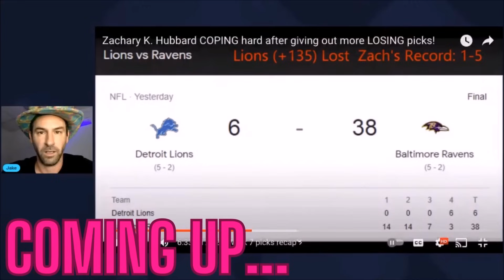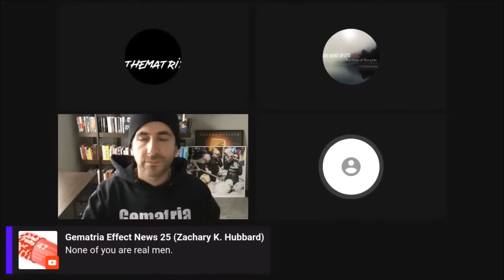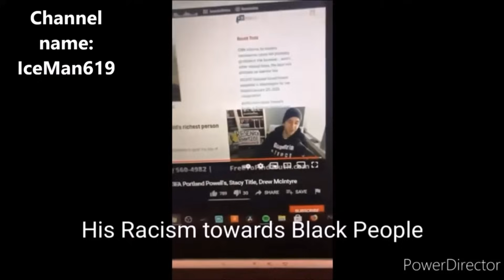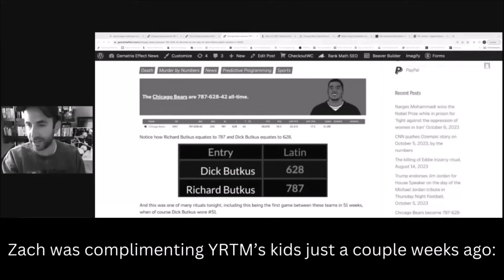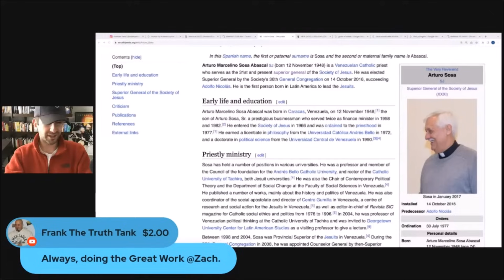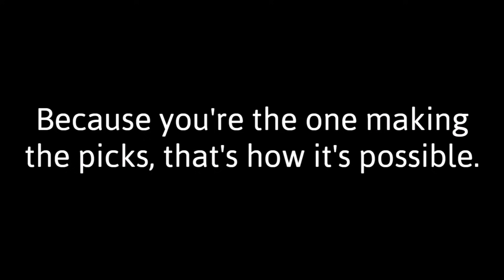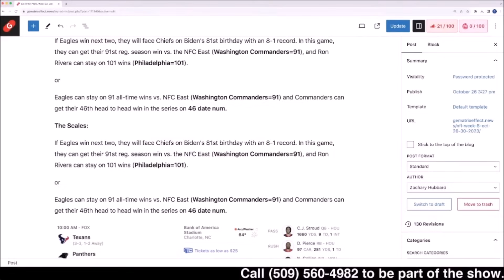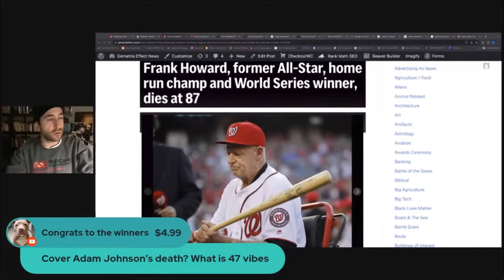DRAMA Queen Zachary K. Hubbard gets put in his place!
After stirring up more drama recently, Zach decided to add even more fuel to the fire by going on Yea Right The Matrix's channel and things got chaotic like usual. Zach had nothing but excuses for his past comments & for his recent subpar predictions. Zach's "picks" also got destroyed by 'Jake The Asshole'. Enjoy "truthseekers" 😂 😂.

Video Chapters:

0:00 - Intro
1:14 - Zach goes on YRTM's channel & starts to melt down
3:43 - Fake Mic lays it out in spades
4:31 - YRTM's panel calling it like it is
5:57 - Zach re-joins the stream & insults fly
8:36 - Zach tries to excuse his past racist comments
12:04 - You moved for big pharma
13:17 - His predictions suck & more excuses for racist comments
14:46 - Excuses for not planning for a violent revolution
17:02 - Wise vs Zach
17:53 - Zach attacks YRTM's kids
21:50 - Zach vs YRTM's panel
22:37 - YRTM's panel recaps the stream
23:49 - Zach has money for a financial advisor but none for the community
26:02 - Zach downplaying how bad his sports picks have been
26:31 - Jake the Asshole clowns Zach for his bad wishy washy "picks"
31:42 - Frustrated & coming up with more excuses for his poor NFL picks
33:19 - Zach still can't comprehend that Brian Hoyer isn't on the Bears
34:51 - Week 8 picks recap
45:15 - Zach makes another mistake to make the work look bad
45:52 - NFL has been difficult 😂 😂 & Ending